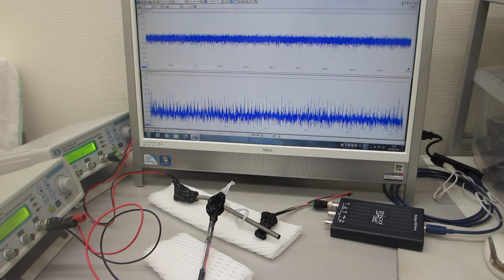超音波の非線形振動制御実験 Non-linear vibration control experiment of ultrasonic waves（超音波システム研究所）